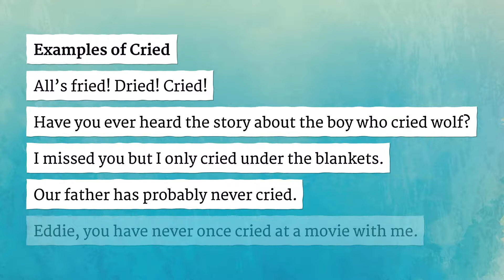CRIED pronunciation • How to pronounce CRIED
How to say Cried in British English and American English?